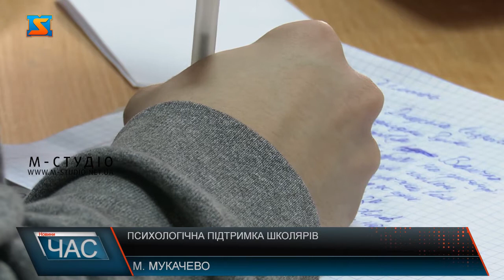Психологічна підтримка школярів. Як побдати про діток ВПО.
Через війну в Україні чимало школярів розпочали навчальний рік не в рідній школі та навіть не в рідному місті. Хоча умови для навчання нових школярів кожна громада Закарпаття старалась створити, проте процес адаптації учнів не завжди проходить легко та швидко. Навчальний рік для багатьох школярів в Україні розпочався не в рідній школі, та навіть не в рідному місті. Причиною всьому – військові дії росії.